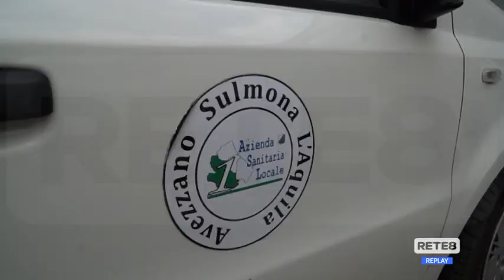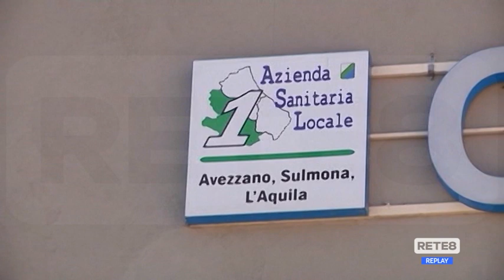Asl 1 - Nursind proclama lo stato di agitazione